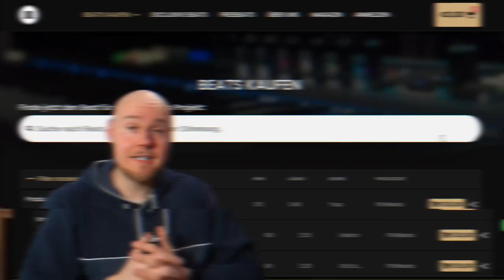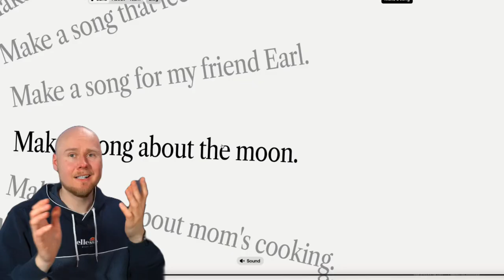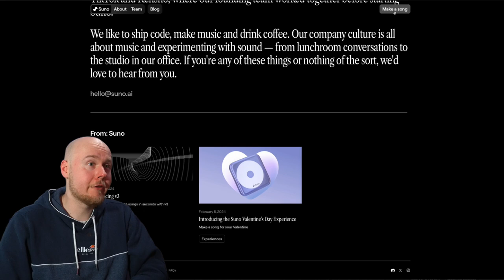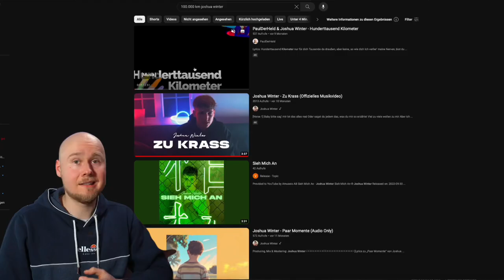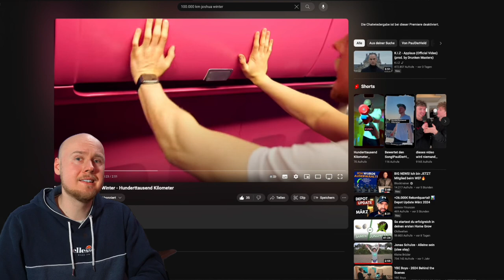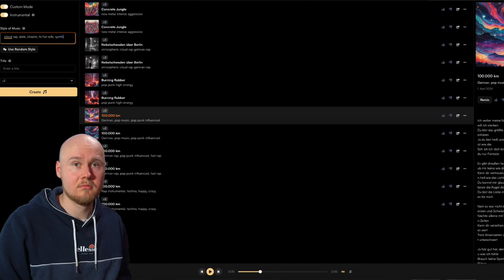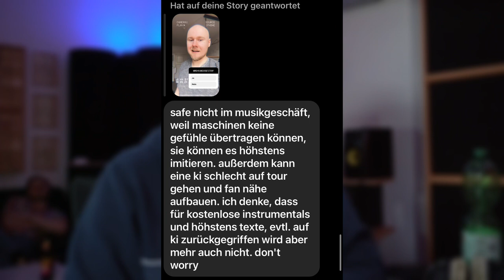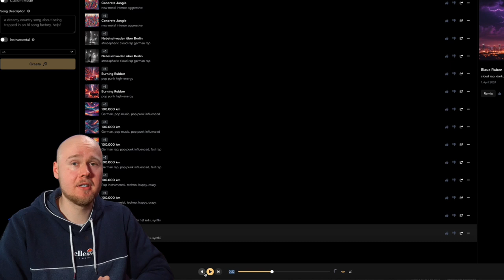Diese KI macht komplette Songs 😱 (Suno.AI)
Die KI kommt, um sich meinen Job als Musiker zu holen. Doch ist das wirklich realistisch? Was kann die KI aktuell und wo könnte es hingehen? All diesen Fragen widmen wir uns in diesem Video. Wir probieren eine KI aus und testen die Grenzen dieser Technik. Viel Spaß mit dem Video!

📲 TELEFON & WHATSAPP📲
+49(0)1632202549